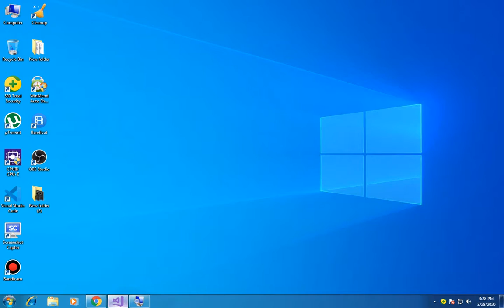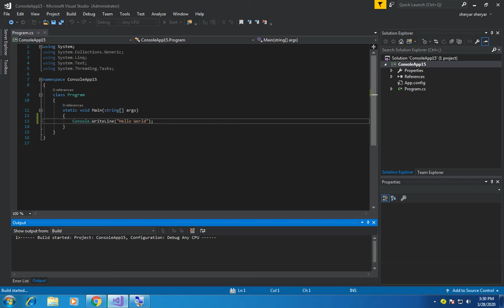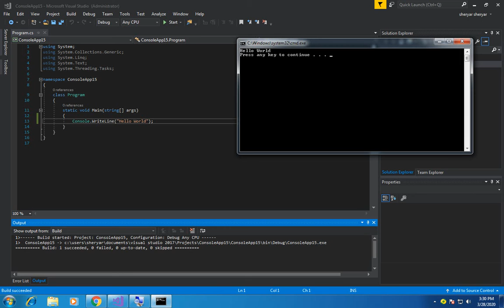C# Tutorial For Beginners - How To Write Your First C# Program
Techno Extra